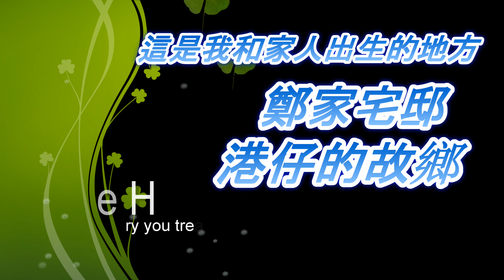港仔村的故鄉~鄭家宅邸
港仔村的故鄉/屏東滿州朋友的家鄉